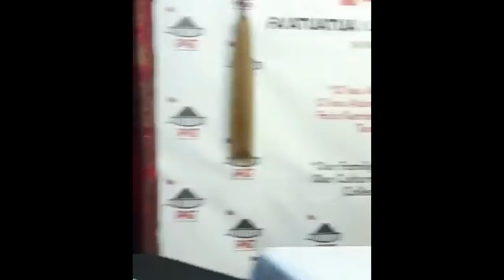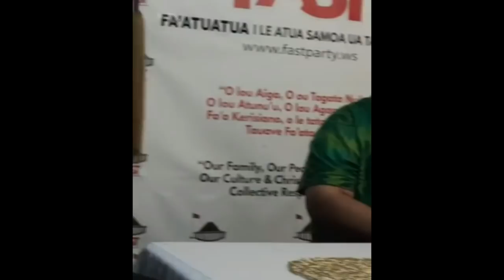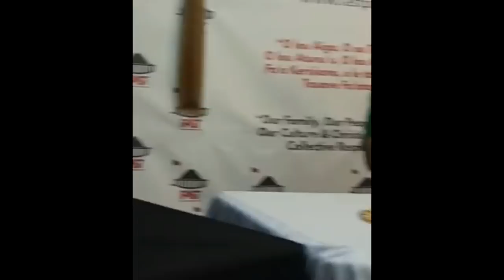La'auliolemalietoa i tu'uaiga aTuilaepa M -John Malaeolevavau was Live with Samoa Entertainment Tv